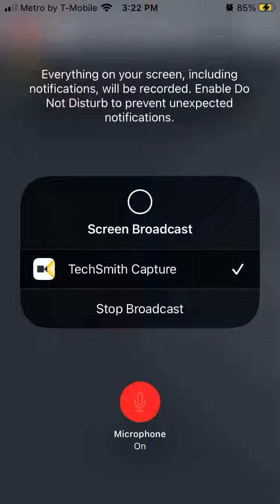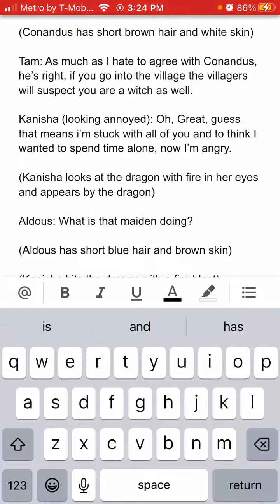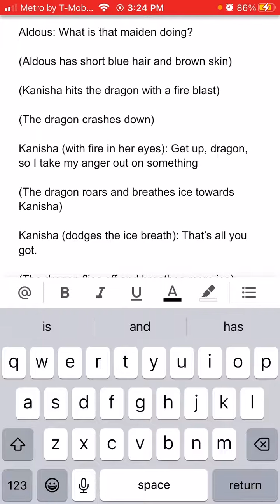Me reading my story: Kanisha’s many adventures season 2 episode 1 part 6